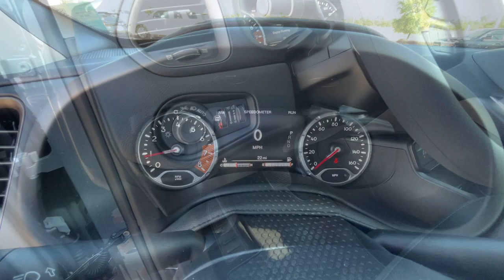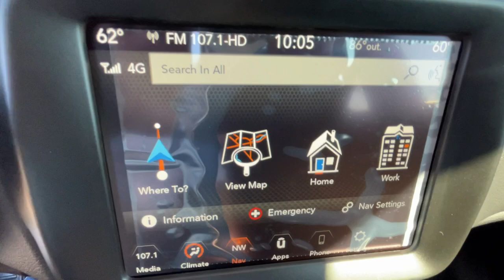2023 Jeep Renegade Ft. Worth, Dallas, Arlington, Irving PPP56758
Sting-Gray Clearcoat New 2023 Jeep Renegade Upland available in 9501 South Fwy, Fort Worth, Texas at Meador CDJR. Servicing the Ft. Worth, Dallas, Arlington, Irving, TX area.

2023 Jeep Renegade Upland - Stock#: PPP56758

Meador CDJR
9501 South Fwy

Nav System  iPod/MP3 Input  Satellite Radio  Back-Up Camera  Turbo Charged Engine  Aluminum Wheels  QUICK ORDER PACKAGE 22P UPLAND. FUEL EFFICIENT 29 MPG Hwy/23 MPG City! Sting-Gray Clearcoat exterior and Black/Bronze interior  Upland trim br /br /KEY FEATURES INCLUDEbr /Navigation  4x4  Back-Up Camera  Satellite Radio  iPod/MP3 Input Jeep Upland with Sting-Gray Clearcoat exterior and Black/Bronze interior features a 4 Cylinder Engine with 177 HP at 5750 RPM*. br /br /OPTION PACKAGESbr /QUICK ORDER PACKAGE 22P UPLAND Engine: 1.3L I4 Turbo MAIR DI w/ESS  Transmission: 9-Speed 948TE Automatic  Remote Start System  Ambient LED Interior Lighting  Automatic Headlamps  Exterior Mirrors w/Supplemental Signals  Cornering Front Fog Lamps  Upgraded Exterior Color Mirror  Leather Wrapped Shift Knob  Upland Edition  Windshield Wiper De-Icer  Cluster 7  TFT Color Display  Hood Decal  Black Side Roof Rails  Keyless Entry w/Panic Alarm  TRANSMISSION: 9-SPEED 948TE AUTOMATIC (STD)  ENGINE: 1.3L I4 TURBO MAIR DI W/ESS (STD). br /br /WHO WE AREbr /We Simply Do It Better At Meador br /br /Horsepower calculations based on trim engine configuration. Fuel economy calculations based on original manufacturer data for trim engine configuration. Please confirm the accuracy of the included equipment by calling us prior to purchase. br /
QUICK ORDER PACKAGE 22P UPLAND -inc: Engine: 1.3L I4 Turbo MAIR DI w/ESS, Transmission: 9-Speed 948TE Automatic, Remote Start System, Ambient LED Interior Lighting, Automatic Headlamps, Exterior Mirrors w/Supplemental Signals, Cornering Front Fog Lamps, Upgraded Exterior Color Mirror, Leather Wrapped Shift Knob, Upland Edition, Windshield Wiper De-Icer, Cluster 7 TFT Color Display, Hood Decal, Black Side Roof Rails, Keyless Entry w/Panic Alarm DFH,EYF